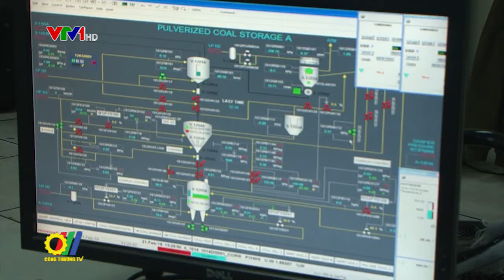Nhà máy Đạm Ninh Bình nỗ lực vượt khó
Chiều ngày 21/02 ngày làm việc đầu tiên của năm mới Mậu Tuất, Bộ trưởng Bộ Công Thương Trần Tuấn Anh cùng các đồng chí lãnh đạo Bộ và đại diện một số Cục, Vụ của Bộ Công Thương đã đến kiểm tra hoạt động sản xuất kinh doanh và chúc tết các cán bộ, người lao động Công ty TNHH Đạm Ninh Bình, một trong 12 dự án thua lỗ đang được Bộ Công Thương nỗ lực giải quyết...